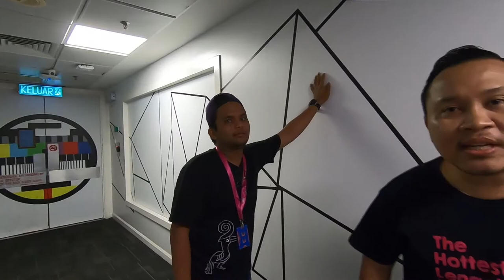EURO 2020 | SIAPA TEAM PILIHAN ?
Program KAMI GENG BOLA, di astro prima setiap hari Jumaat dan hari Isnin pukul 11 malam.